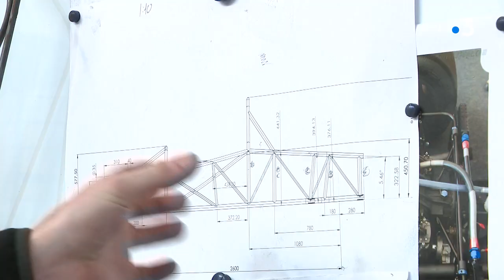Montbéliard : l'école Sbarro dévoile sa première voiture de l'année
Les élèves de l'école Sbarro sortent leur première voiture
Reportage : V. Hirson, M. Meuneveaux et S. Chevallier
Avec en interview :
Andy de Wallef, Lilian Quéhan, Nathan Peyron, Lucas Marconi et Hadrien Auger Etudiants à l'école Sbarro